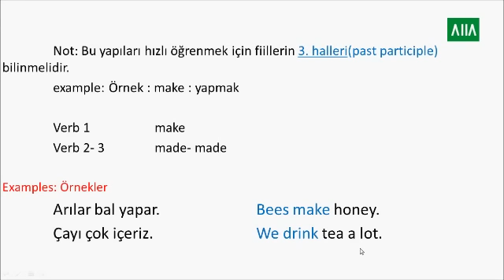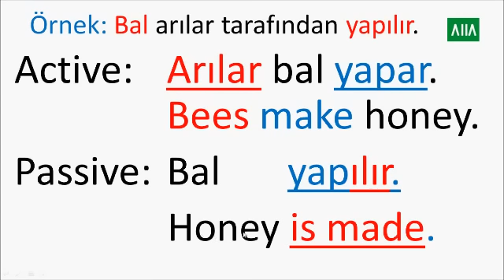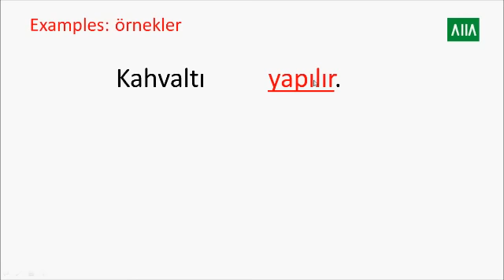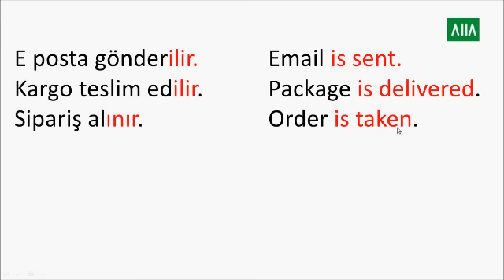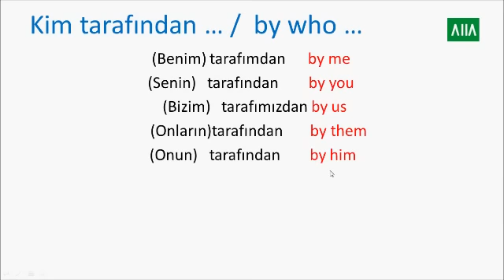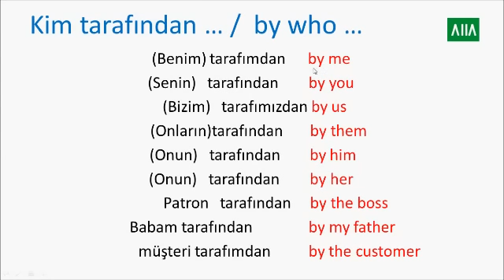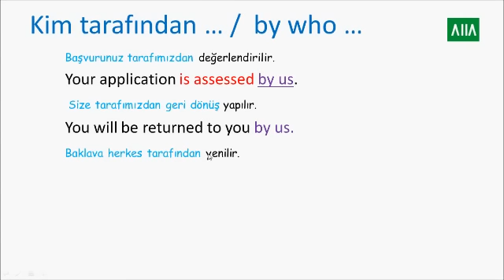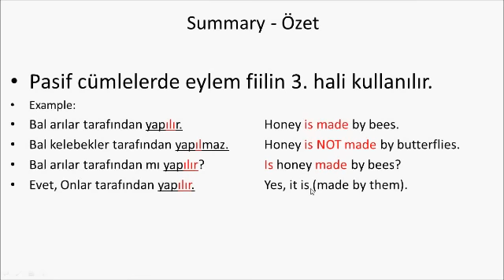passive voice in English - İngilizce Edilgen konusu-